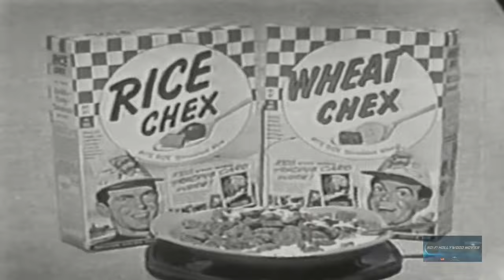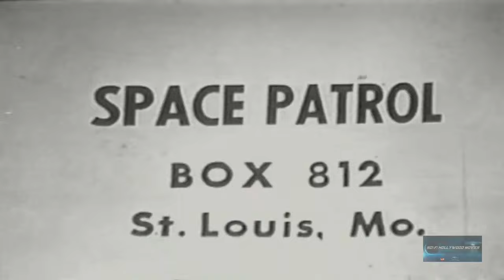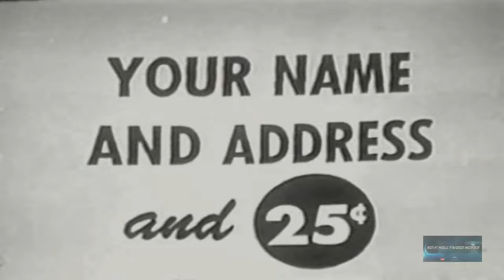Space Patrol | Evil Spirits of Great Thunderbird | Ed Kemmer | Lyn Osborn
Commander Corry and Cadet Happy pursue time-traveling master criminals Zarro and Groata into Twentieth-Century earth. The crooks help Indians capture Corry and Happy and convince the tribe's chief that the Space Patrol men are evil spirits and must be burned at the stake.

Creator: Mike Moser
Stars: Ed Kemmer, Lyn Osborn, Nina Bara

Marvin Miller as Mr. Proteus